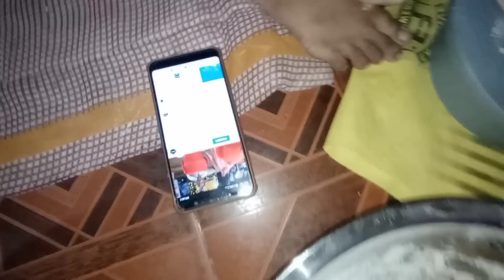મડ નો મોટલો 😂 || Mad No Motlo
મા 🙏 ખોડીયાર સદા સહાયતે  🙏

🙏 Plz Support Karjo 🙏

Most Welcome

From :-India  Gujarat Kathiyawad Keshod Nu Gaamdu Padodar Ghed 🏡